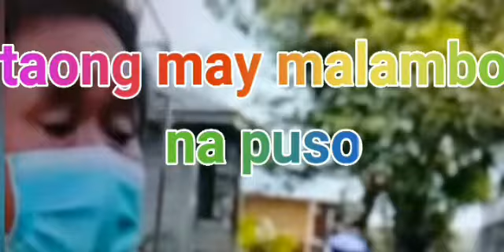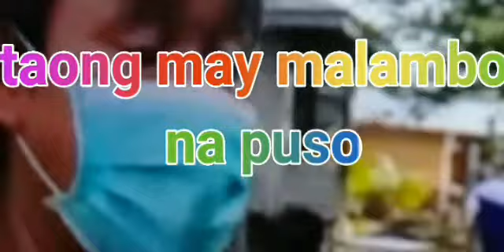NAGSISI SA NAGAWANG KASALANAN..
Dahil sa kapusukan/ isang mag anak ang nagdadalamhati/Sa araw ng pasko...bilang pakikiramay sa pamilya gregorio../